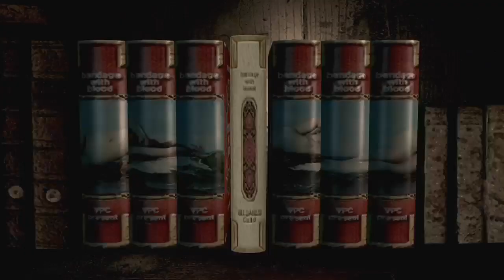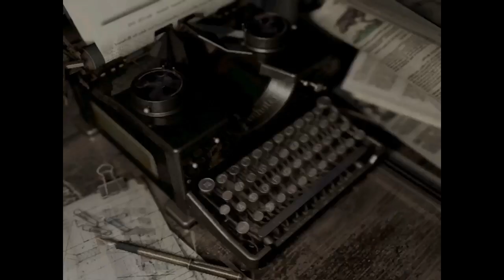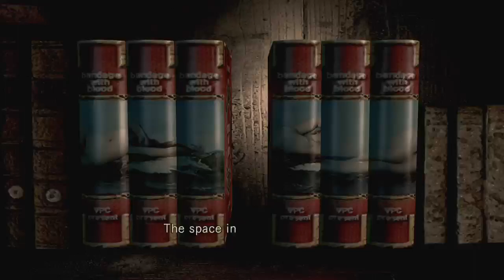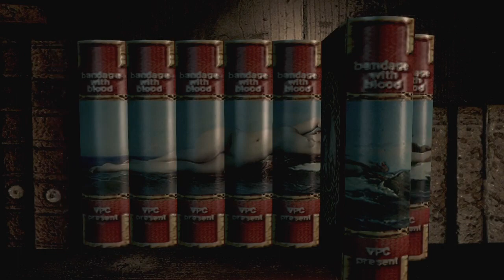THIS UNDEAD NIGHTMARE | RESIDENT EVIL LIVE STREAM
On 12/01/23